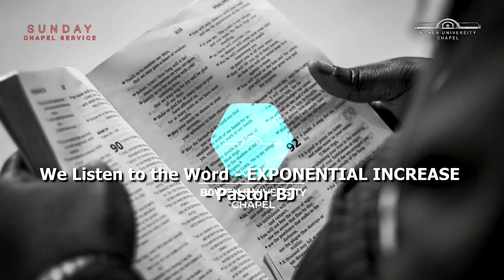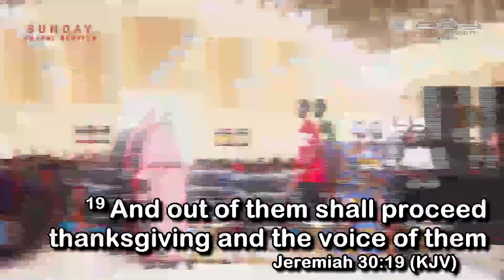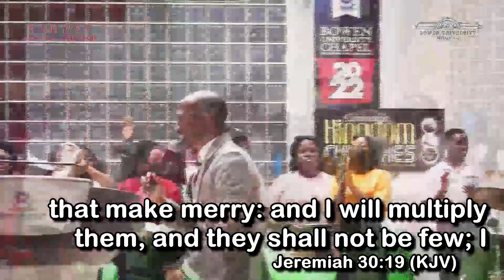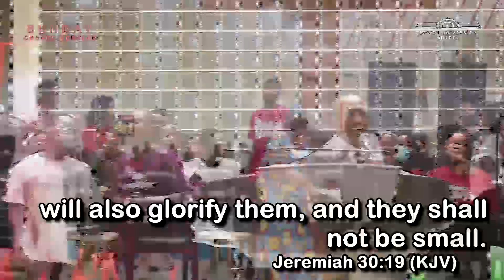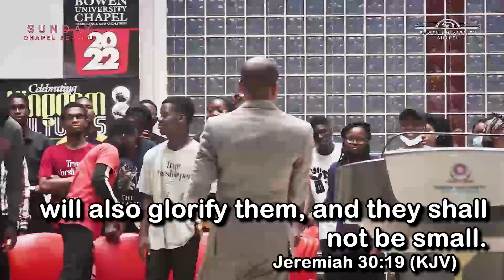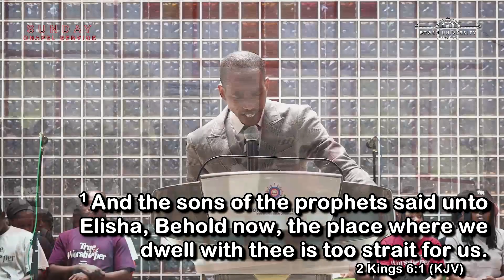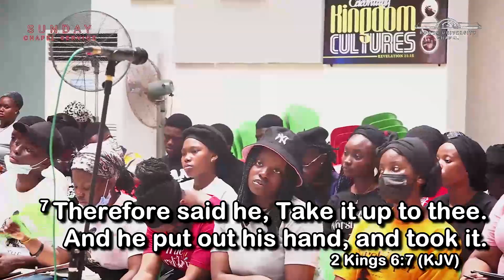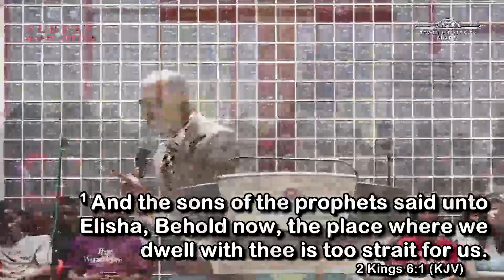Exponential Increase by Revd. Bolaji Odejide- [29/05/2022]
“Truly I tell you, if you have faith as small as a mustard seed, you can say to this mountain, ‘Move from here to there,” and it will move.” (Matt. 17:20)

The mustard seed is Jesus’ preferred reference for all things tiny. We know now there are objects many orders of magnitude tinier, but without the aid of magnification it’s rare to encounter anything significantly smaller than a mustard seed. If one does find something smaller, it is likely to be inert—a grain of sand or a speck of dust. The mustard seed is dynamic, growing into a bush which begets more mustard seeds.
Based on this little illustration, Revd. Bolaji fed us with the word of God on how to exponentially increase our spiritual life and be closer with our Heavenly Father.
Sit back and enjoy this beautiful sermon.